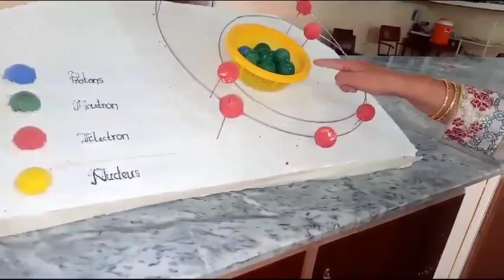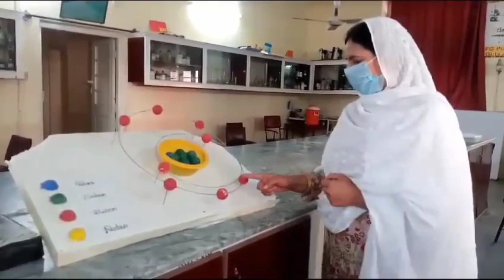November 7, 2023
Video from shumailaishaq9